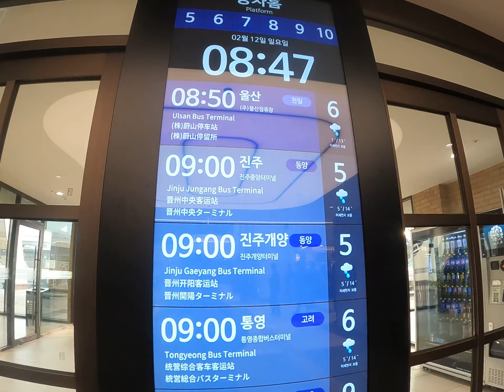통영으로 취재를 간다고?⚽ | 고려대 스포츠 매거진 SPORTS KU 취재기자 브이로그 📷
SPORTS KU 취재기자의 하루를 보여드립니다🤗
지난 2월에 있었던 춘계대학축구연맹전에 SPORTS KU가 다녀왔습니다.
그곳에서 SPORTS KU 기자들은 어떤 일을 하는지 함께 알아볼까요?🥰

촬영 : 이주미
편집 : 최혜인